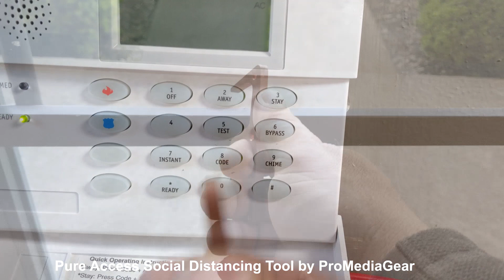Pure Access Social Distancing Tool by PMG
Don't touch public surfaces, keep yourself Pure with this Isolation Keychain Tool.

    Made out of 100% copper metal, which is naturally anti-microbial.
    Ergonomic Design for Opening Doors, pressing elevator buttons etc.
    Attached to your keychain, or carabiner
    5-Year Warranty